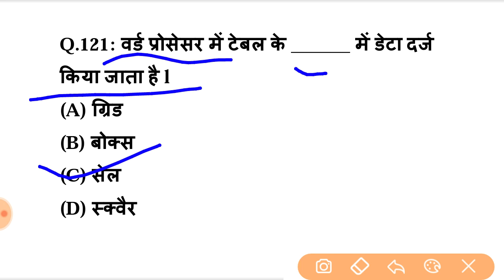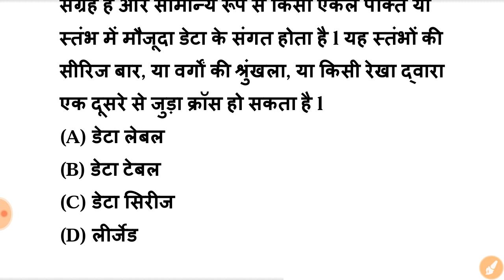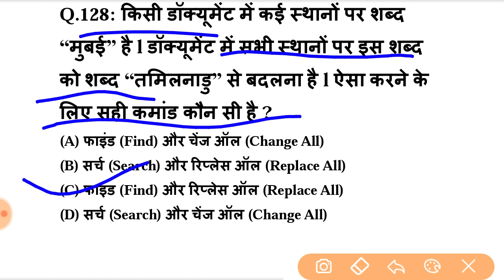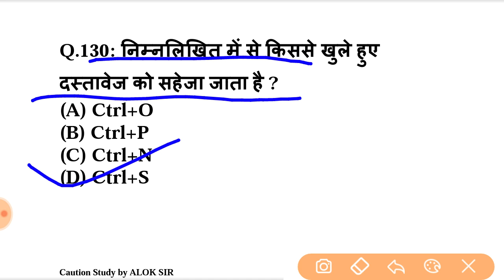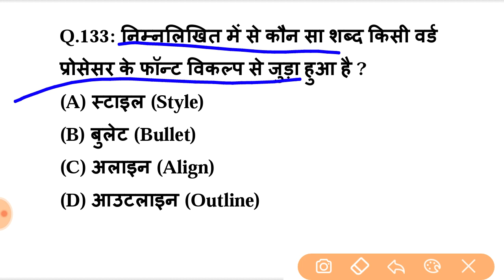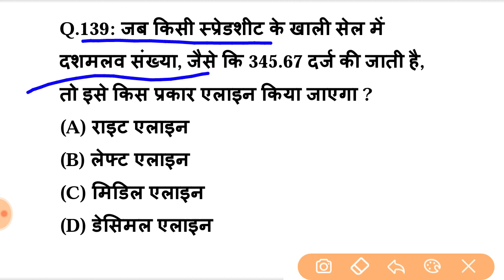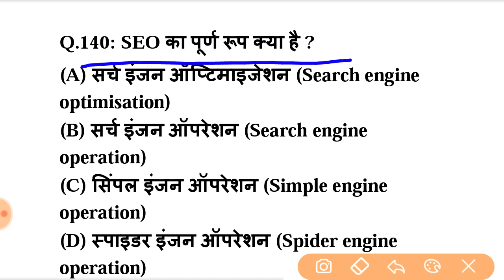Computer - Top 1000 MCQs for UPPCL TG2 I UPPCL Technician, l Caution Study By ALOK Sir